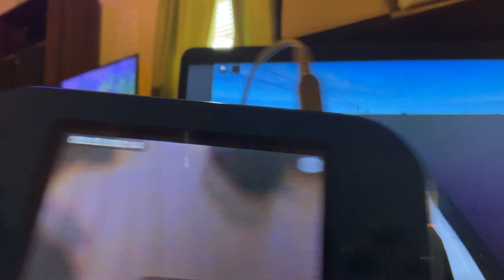Roblox Driving At Durham, NC